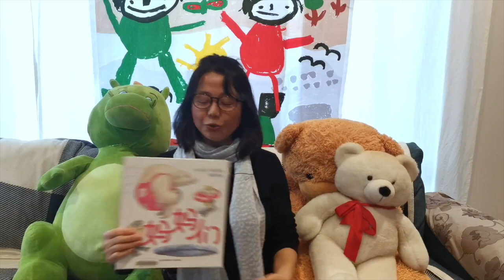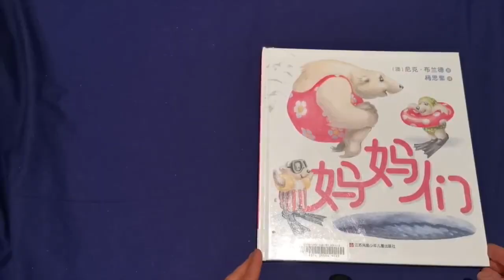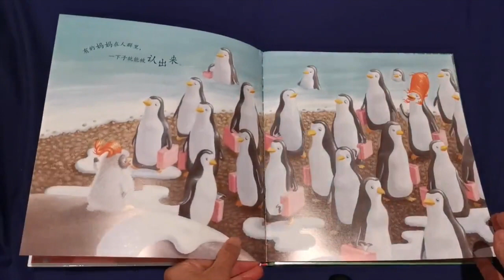Chinese Storytime: Some mums by Nick Bland, Scholastic Australia